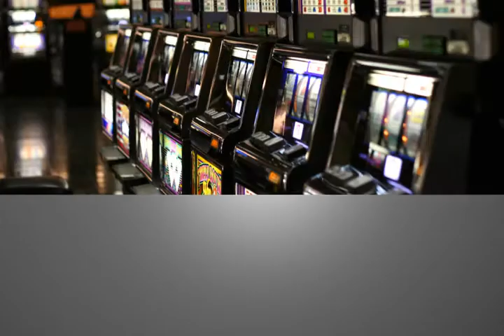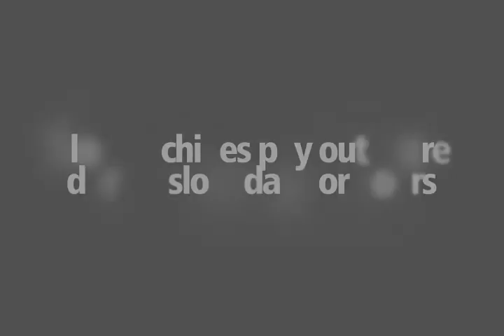Wendover Casinos | Three Myths about Slot Machines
LET US KNOW if yo have heard of these rumors spreading around. Do you agree with them? Or do you feel relieved now that these are not true?

Wendover Casinos | 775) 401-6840. Myths are everywhere including in hotels in Wendover. In playing slots, myths abound! At the Wendover Resorts, we separate myth from reality to ensure you have the fairest gaming experience possible. Visit us now!

Wendover Hotels, Wendover Casinos, Hotels in Wendover, Wendover Casino